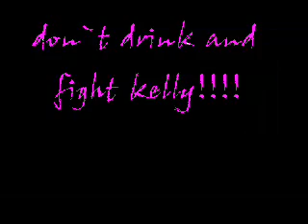LIL KEL N BESTY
FOXY BOXING